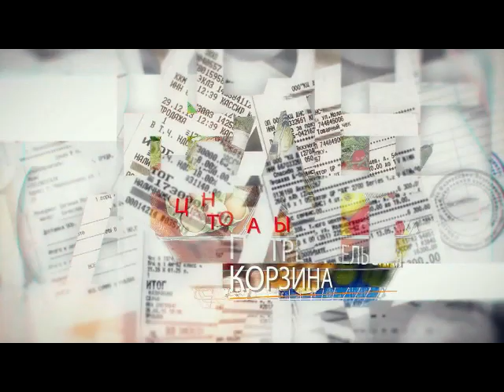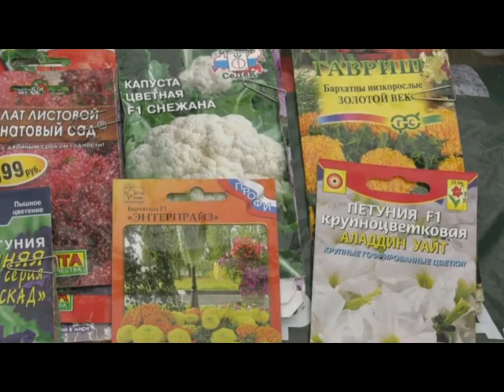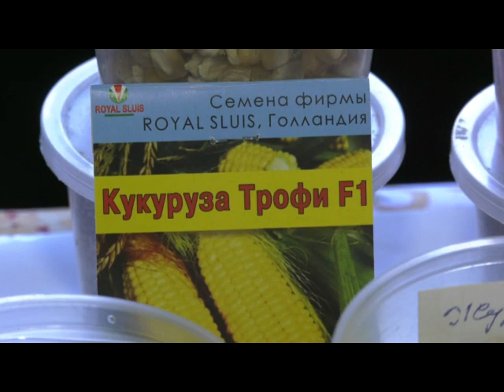Что посеять, чтобы быть умным?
Пока еще зима сохраняет свои права, но все с нетерпением ждут наступления весны, а это значит, дачникам пора готовиться к новому сезону, сажать рассаду. О том, как выбрать качественные семена и не прогадать, мы расскажем в нашей еженедельной рубрике «Потребительская корзина».